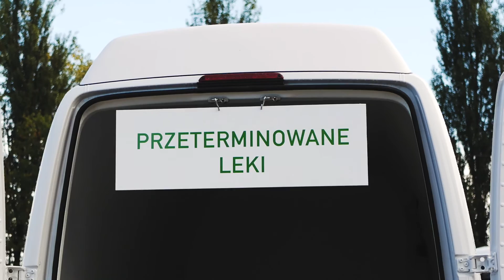EMKA S.A. Odpad zdasz, drzewko masz ed. IV RELACJA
EMKA S.A. odbiór , transport i unieszkodliwianie odpady  medyczne  .